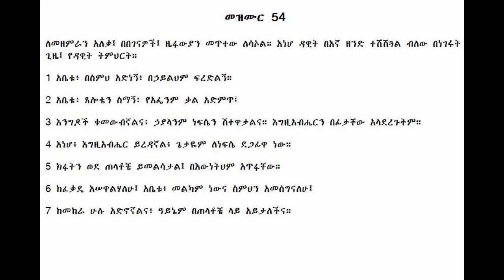תהלים באמהרית פרק נד עם כיתוב במסך Amharic Psalms Chapter 54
פרקי תהילים מוקלטים באמהרית עם כיתוב באמהרית במסך.
בע"ה אני אקליט גם ספרים אחרים מהת"ך.
אני אשמח שההקלטות יגיעו לאוזני הורינו.